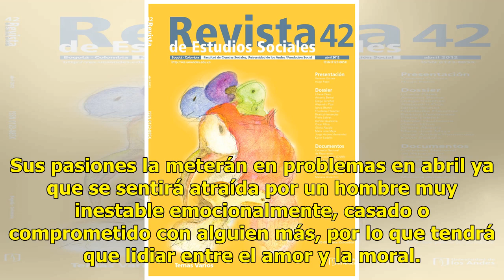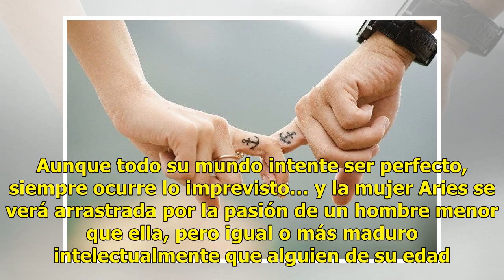Los 3 signos que vivirán un romance prohibido en abril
Todos en algún momento en la vida hemos sido objeto de pasiones prohibidas. Sabemos que no está bien...